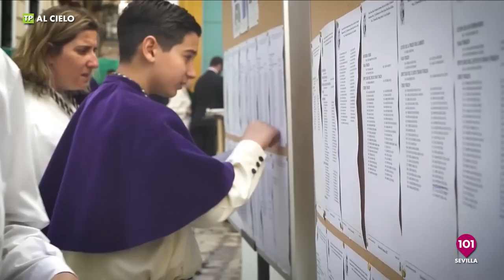🔴 AL CIELO #36 | 25 octubre | Programa monográfico sobre la VIRGEN DE GLORIA con Jesús Romanov